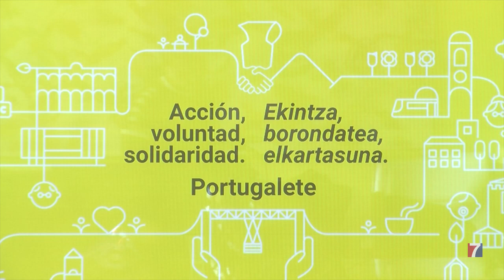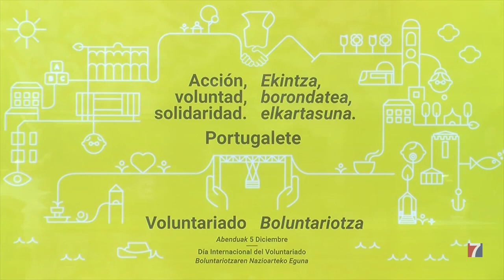Nueva campaña de promoción del voluntariado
La nueva campaña de promoción del voluntariado lleva por lema “ACCIÓN, VOLUNTAD, SOLIDARIDAD. PORTUGALETE”.
La imagen gráfica hace uso de elementos icónicos de la villa  para instar a la unidad de los portugalujos en favor de causas solidarias.